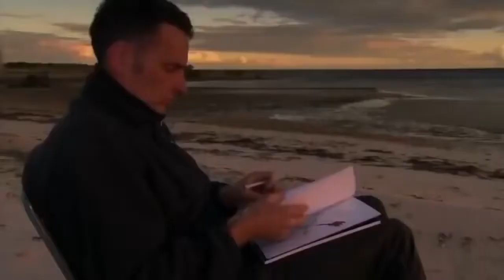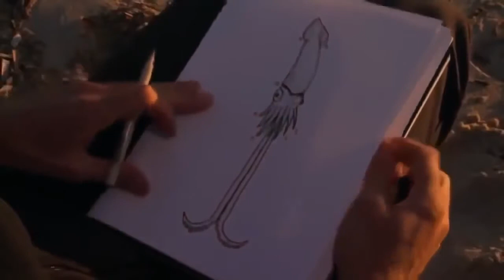Discovery channel animals documentary Giant pacific octopus National Geographic Animal pla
Think you know the outcome when its shark versus octopus? Think again!

1080p ▻Documentary Films: giant and smart octopus - documentary National Geographic.

This documentary looks at the Enteroctopus, an octopus genus, many of whose members are sometimes known as giant octopuses. This full documentary goes . Wild Animals | Animal Planet - Giant.